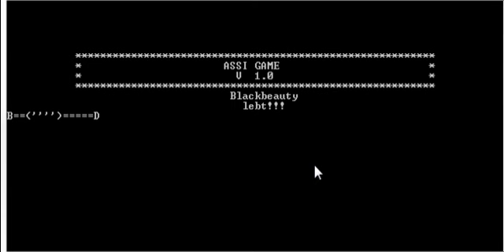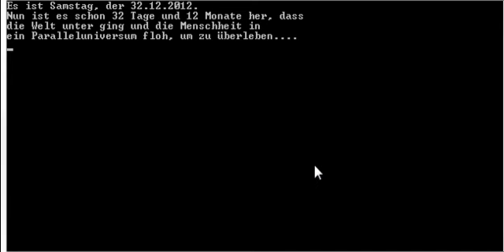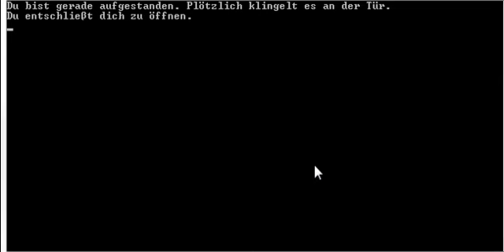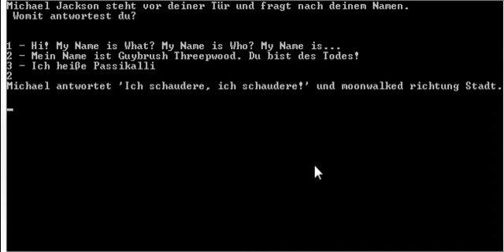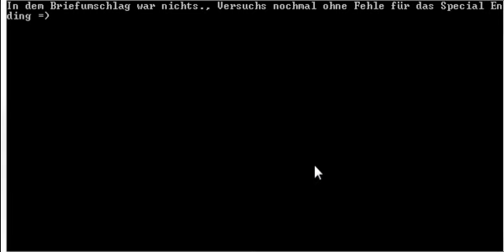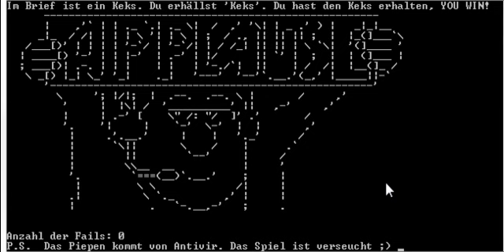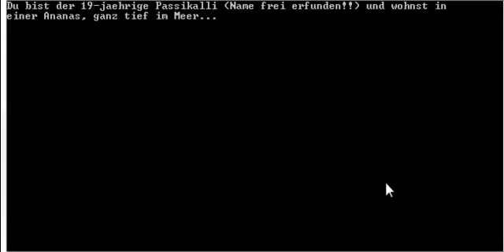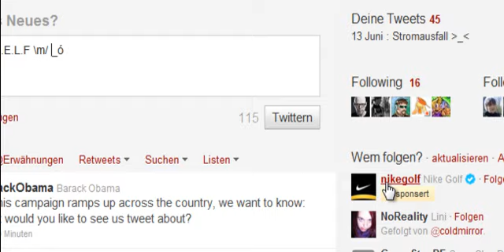Let's Play Ach wat weiss ik xD